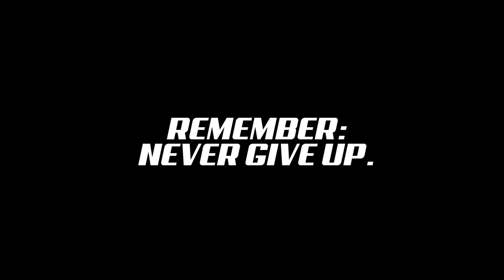10,000 SUBSCRIBERS!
Check out Hanselbuilt on instagram: @hanselbuiltnyc